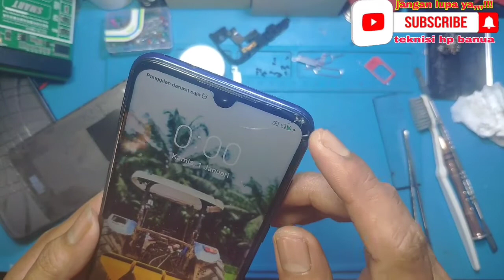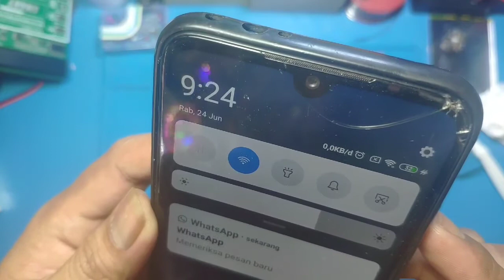SERVIS REDMI NOTE 7 part 2 DI CES TIDAK NAMBAH MALAH BERKURANG